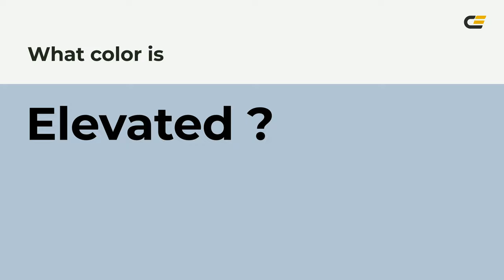Elevated color b3c3d4 hex color - Blue color - Warm color b3c3d4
What color is Elevated ? b3c3d4 hex color - Blue color - Warm color b3c3d4

Hex b3c3d4 Color Code is also known as Elevated color.